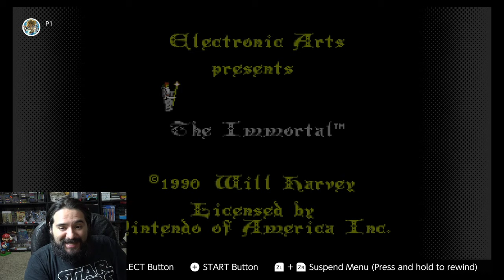NEW! Nintendo Switch Online NES/SNES games JULY 2020! DONKEY KONG COUNTRY IS HERE! | 8-Bit Eric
8-Bit Eric ( 8BE ) NEW! Nintendo Switch Online NES/SNES games JULY 2020!  Nintendo has revealed a new set of games coming to Switch Online as part of an update for July 2020. For the SNES, Donkey Kong Country and Natsume Championship Wrestling will be added. The Immortal will be added to the NES app.

Here’s a rundown of each game, along with a video:

Super NES

Donkey Kong Country – Armed with chest-pounding muscle, mighty barrel rolls and awesome vine-swinging skills, Donkey Kong and Diddy Kong set out to face their adversaries, K. Rool and his reptilian crew of Kremlings. Play solo, compete with a friend or play cooperatively in over 100 levels filled with collectibles and hidden bonus levels.

Natsume Championship Wrestling – Choose from 12 outrageous wrestlers and bring the pain! With a robust grappling system and over 50 moves to master, experience the most realistic wrestling action of the 16-bit era. Test your might against the AI, or up to two players can compete in exhibition, tag team and round robin matches.

NES

The Immortal – Grab your Wizard’s Pack and let your quest unfold as you explore the Labyrinth of Eternity. Delve into the dungeon’s depths to uncover the mysteries of the ancient ruins. Your teacher Mordamir awaits below!